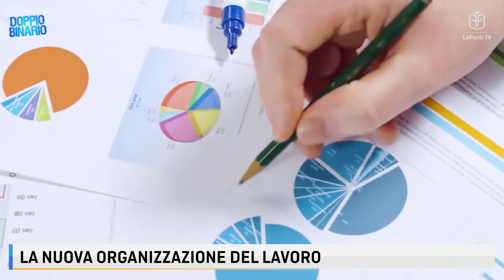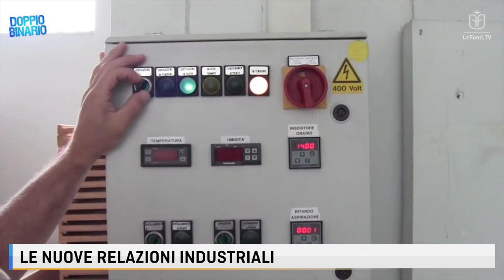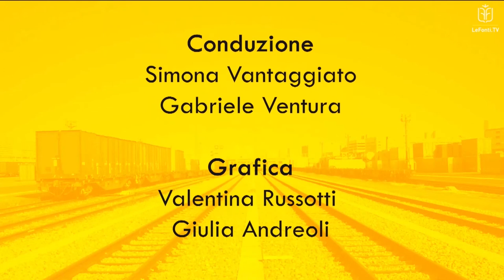LE FONTI DOPPIO BINARIO - SMART WORKING E RIORGANIZZAZIONE DEL LAVORO - 30 SETTEMBRE 2020